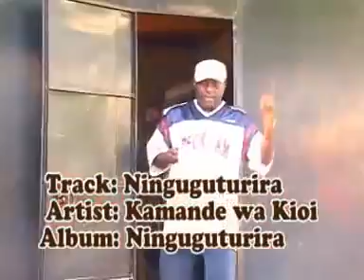Kamande Wa Kioi Ninguguturira